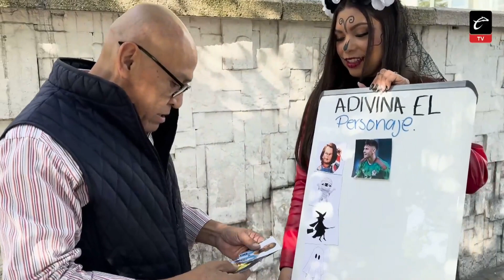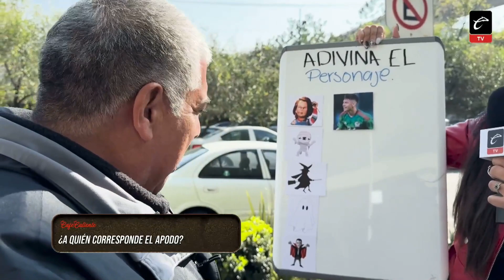APODOS de HALLOWEEN en el FÚTBOL | Café Caliente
⁉ Pamela salió la calle para ver quién sabe los apodos de terror más famosos del fútbol. Desde 'La Brujita' hasta 'La Momio', ¿Puedes adivinar todos?

SÍGUENOS:

PROGRAMACIÓN:

CalienteCenter | Lun, Mie, Vie | 1pm | Mar - Jue | 2pm